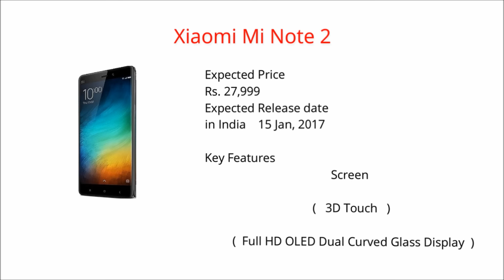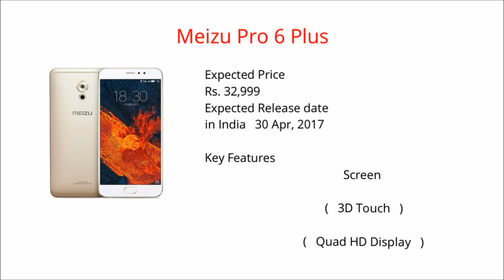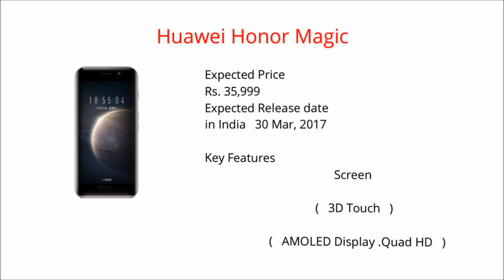3D Touch COMING SOON / TOP 5 3D Touch MOBILE launching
Upcoming Mobiles with 3D Touch .ALL MOBILE DETAILS HERE..

1) Xiaomi Mi Note 2
Expected Price
Rs. 27,999
(Best Guess)
Expected Release date
in India
15 Jan, 2017
(Best Guess)

Key Features

Android v6.0 (Marshmallow), 4G, 3G, VoLTE, Dual Sim, Wi-Fi
2.3 GHz Quad Core 4 GB RAM 64 GB Storage 5.7 inches Full HD22.5 MP / 8 MP4070 mAH Battery Fingerprint Scanner Quick Charging
2)  Huawei Mate S
Expected Price
Rs. 29,999
(Best Guess)
Expected Release date
in India
21 Apr, 2017
(Best Guess)

Key Features

Android v5.1 (Lollipop) with Emotion UI 3.1, 4G, 3G, Dual Sim, Wi-Fi
2.2 GHz Octa Core 3 GB RAM 32 GB Storage 5.5 inches Full HD13 MP / 8 MP2700 mAH Battery Fingerprint Scanner
3) Meizu Pro 6 Plus
Expected Price
Rs. 32,999
(Best Guess)
Expected Release date
in India
30 Apr, 2017
(Best Guess)

Key Features

2 GHz Octa Core 4 GB RAM 64 GB Storage 5.7 inches 2K12 MP / 5 MP3400 mAH Battery Fingerprint Scanner Quick Charging
4) Huawei Honor Magic
Expected Price
Rs. 35,999
(Best Guess)
Expected Release date
in India
30 Mar, 2017
(Best Guess)

Key Features

Android v6.0 (Marshmallow) With Honor Magic Live OS, 4G, 3G, VoLTE, Dual Sim, Wi-Fi
2.3 GHz Octa Core 4 GB RAM 64 GB Storage 5.09 inches 2K12 MP / 8 MP2900 mAH Battery Fingerprint Scanner Quick Charging
5) Apple iPhone 7s
Expected Price
Rs. 64,999
(Best Guess)
Expected Release date
in India
04 Aug, 2017
(Best Guess)

Key Features

iOS v10, 4G, 3G, VoLTE, Wi-Fi
1.5 GHz Quad Core 3 GB RAM 32 GB Storage 4.7 inches 12 MP / 7 MP2600 mAH Battery Fingerprint Scanner Quick Charging Waterproof